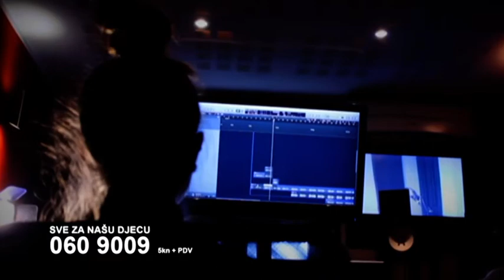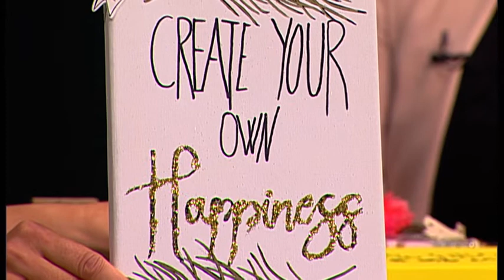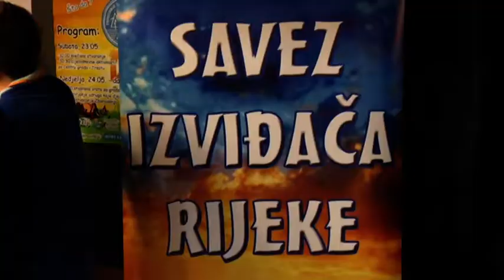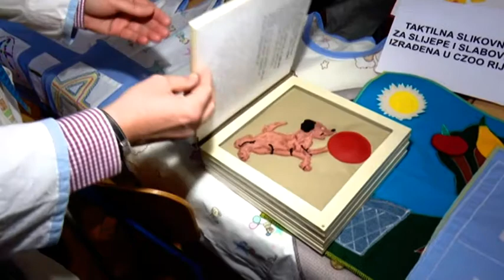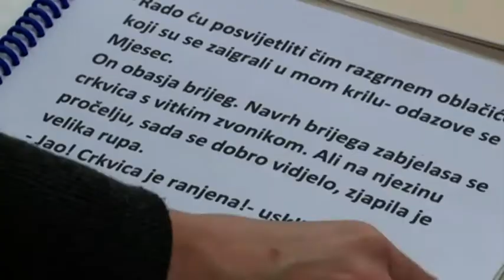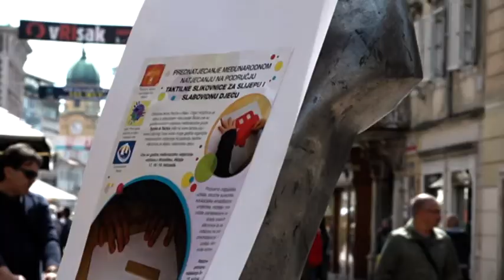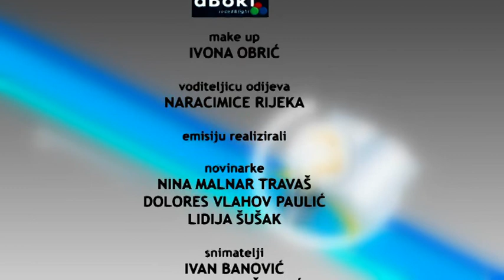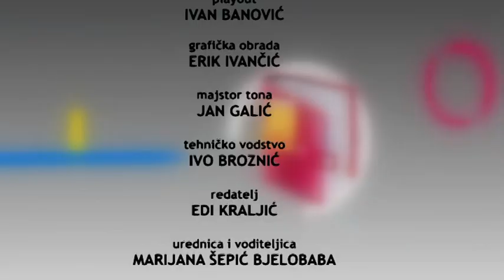UČIONICA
Četvrto izdanje humanitarnog koncerta Sve za našu djecu i ovoga je puta okupilo brojne udruge, škole i vrtiće a sve kako bi pomogli opremiti senzornu sobu za djecu s down sindromom. Dugogidišnji sudionik je i Učenički dom Podmurvice, ustanova prepozanta od struke po svojem uspješnom radu sa učenicima. U prilozima predstavljamo Sajam mogućnosti kao vrijednu riznicu aktivnosti za djecu i mlade izvan nastave. U rubrici Inkluzija zanimljivom akcijom najavljujemo natjecanje u izradi taktilnih slikovnica za slijepe i slabovidne dok je Ja znam rezervirano za koncert gudačkih orkestara osnovne i srednje glazbene škole Ivana Matetića Ronjgova. Obilježavanje europskog tjedna mladih u Domu mladih i ovoga je puta učenicima ponudilo obilje sportskih, edukativnih i drugih aktivnosti.